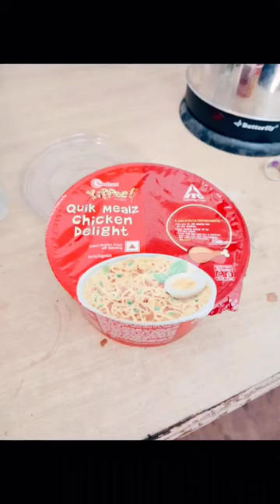YIPPEE CHICKEN DELIGHT MEALZ Cup noodle